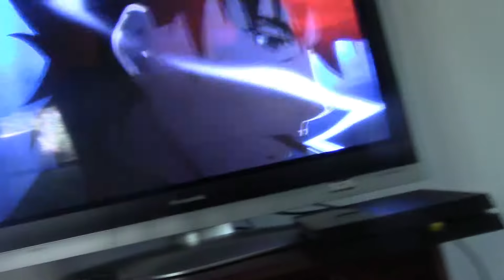Funny video two :)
Leave a like for a review of Fate/Zero guys!!